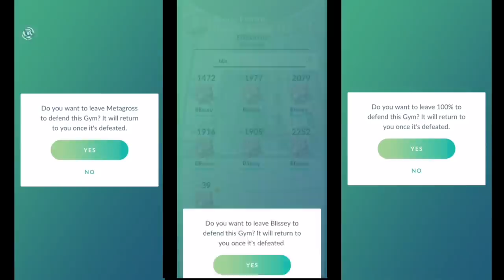Es regnet SHINY?! so viele Shiny Pokemon - habt ihr schon eins gefangen?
euda Go Fest Chicago hat angefangen und überall spawnen potentielle Shiny Pokemon
habt ihr schon ein paar Shiny gefangen?